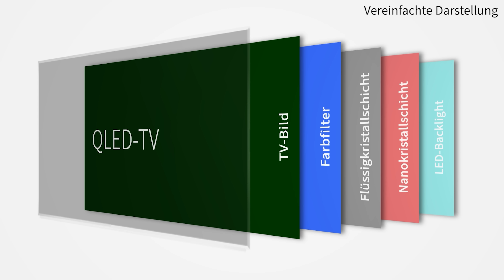Xiaomi Q1E: Wie gut sind QLED-TVs von Xiaomi?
Nach dem Smartphone-Bereich will Xiaomi nun auch den TV-Markt erobern. Der Q1E ist einer der ersten QLED-TVs des Herstellers. Können die Chinesen Samsung und Co. damit gefährlich werden?

00:00 Was will Xiaomi im TV-Markt?
01:45 QLED-TVs kurz erklärt
02:47 Die Specs
04:03 Das Bild: 4K & HDR
05:25 Der Ton
05:56 Oberfläche und Apps
07:54 Gaming mit dem Q1E
08:26 Besser als Samsung & LG?